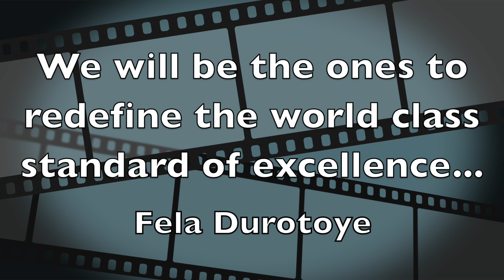Faces of Safety Shortened Version